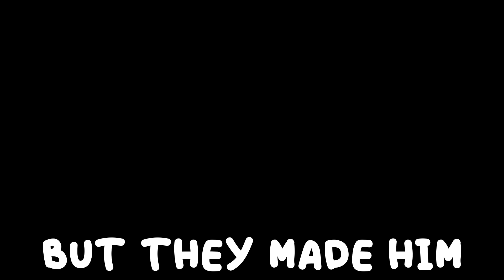ALPHABET LORE ANIMATED RAP SONG (Pt. 1)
ALPHABET LORE ANIMATED RAP SONG (Pt. 1). Type F in the chat if you want part 2 SFM animated video.

CREDITS
Composition: Vinny
Additional Composition: Rockit
Mixing/ Mastering: Rockit
Models: Jack Sockwell
SFM: Salty
Lyrical Typography: Vinny
Thumbnail / Album Artwork: Michael Rushing

Lyrics:
Get to know the
A B C’s so we
Say them backwards til it haunts our dreams OH
Here’s the lore
The monsters from before
These letters put together are the
Words that last forever so

I’ve been used to make the most words (Ayyyy)
I’m the one to start the whole first verse
I’m with B
He’s my bestie
I’m with C
Yes he’s testy
D’s about to get what’s coming
Take him out cause he’s a coward
E
Got hit with D
Something isn’t making sense
F
Wanted to make friends
But they made him a
Fart instead
Now he’s out for blood ahead
Who can stop an F’s revenge
G’s don’t give up in the game this
Alphabet has gone insane

ABCDEFG
Tell them what it means to be
The alphabet is you and me
We count it like its 123

Don’t expect
The alphabet
To ever fill me with regret
The ABC’s
Are thick as thieves
What is this they’ve done to me